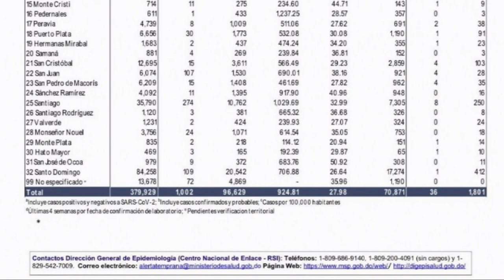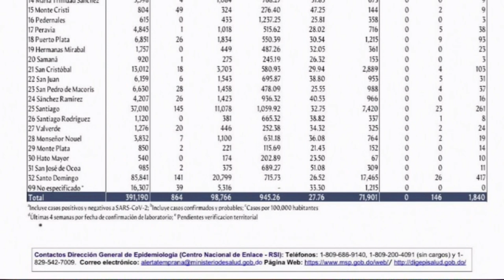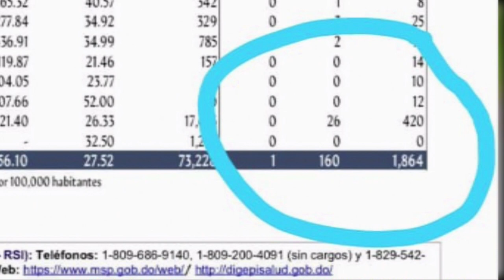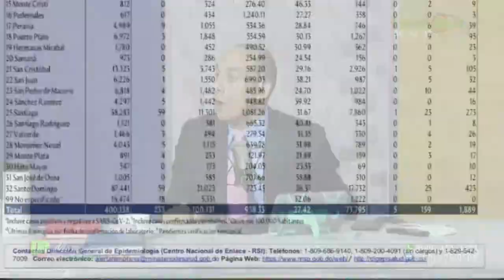Le están mintiendo al pueblo con los muertos de coronavirus en RD dice Jer Yan Lantigua